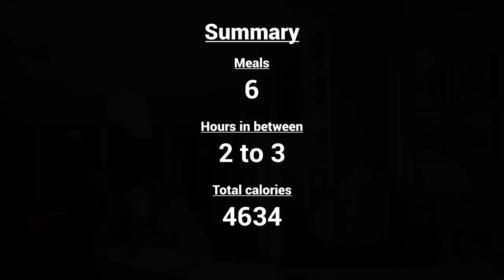Full Day of Eating | William Bonac | 7 Weeks out Arnold Ohio 2020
In this video, we follow Gorilla Wear Athlete William Bonac in his preparation for the  Arnold Classic Ohio 2020. William  Bonac in this video is just 7 weeks out from 2020 AC Ohio. See how many meals and how much calories William is eating 7 weeks out.